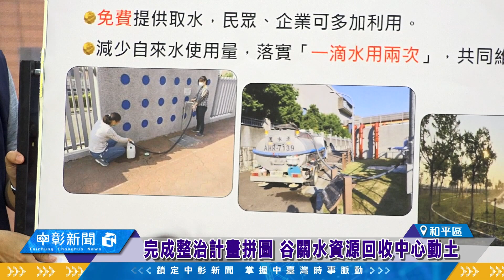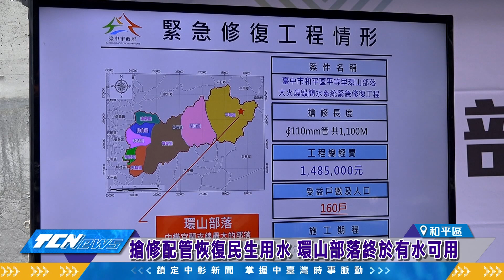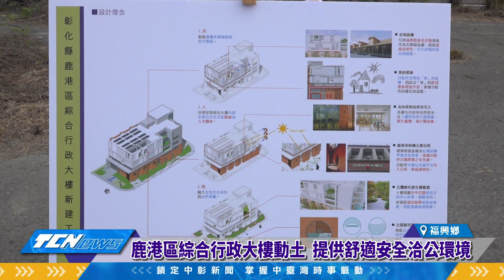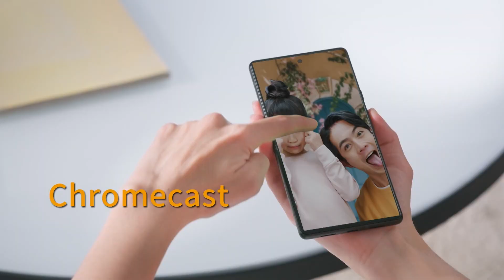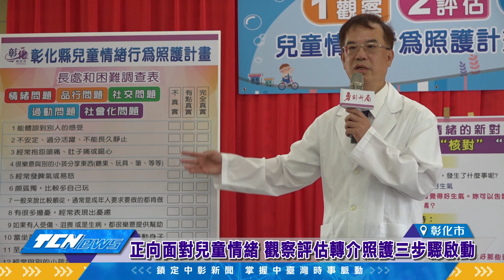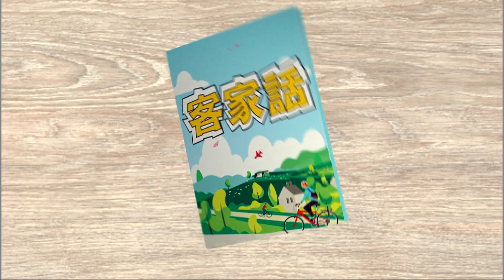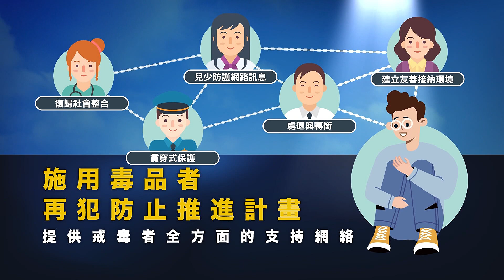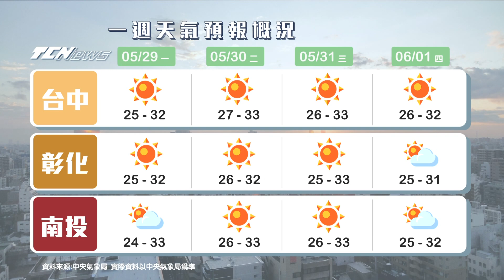1120529中彰新聞